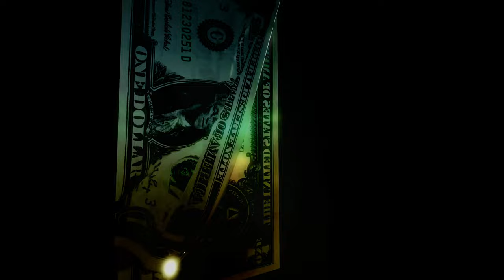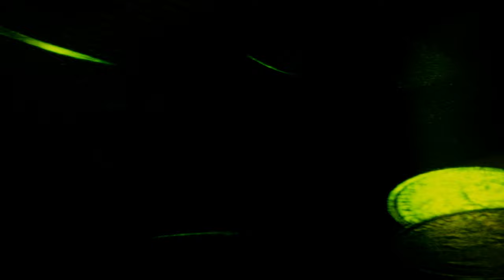Deep House - Deep Drive Music Vol.13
Dive into an immersive auditory experience that blends smooth beats, ethereal melodies, and pulsating rhythms, creating the perfect backdrop for relaxation, focus, or intimate gatherings. This seventh volume in our Deep Mode series continues to explore the lush soundscapes and deep grooves that define the deep house genre.

Join us for a 60-minute journey through carefully curated tracks that evoke emotion and set the mood. Whether you’re unwinding after a long day, preparing for a night out, or simply enjoying life, this mix offers the perfect soundtrack.